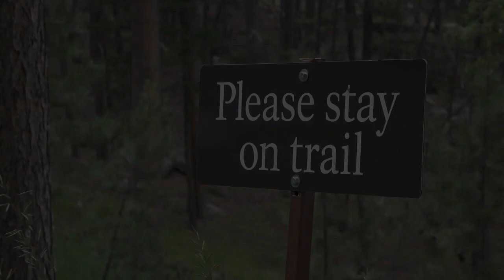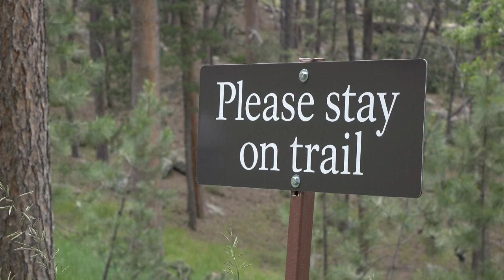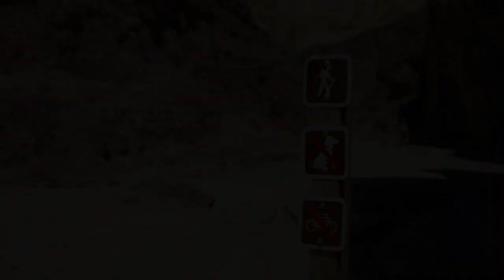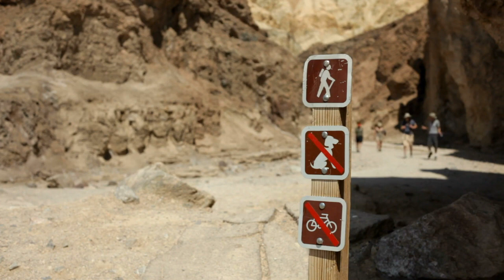Stoneheart Trail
Rock N Tree CD
Works by William G. Corey
Video Editor Darleen Cote-March